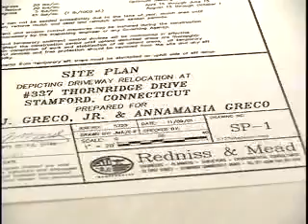What kind of work do Environmental Engineers do?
This video shows the kind of work that Environmental Engineers do.